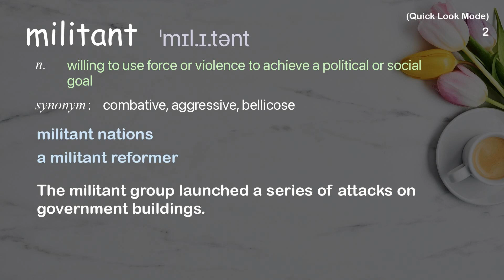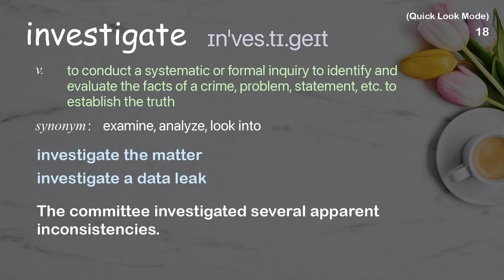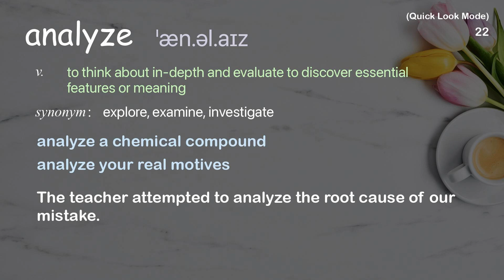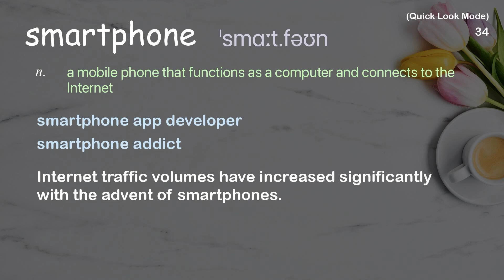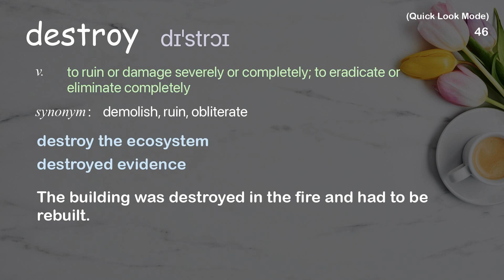48 Academic Words Quick Look Words Ref from "Inside the fight against Russia's fake [...], TED"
■PLEASE NOTE

■Reference Source
Olga Yurkova: Inside the fight against Russia's fake news empire | TED Talk